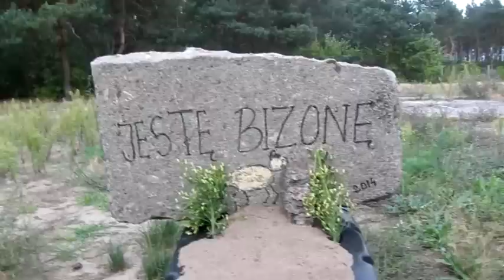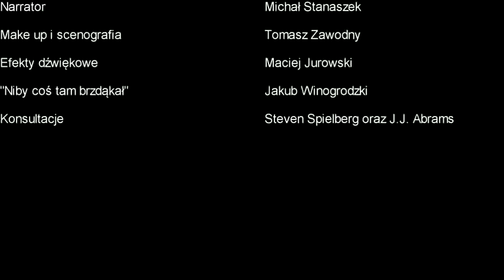NIESAMOWITE PRZYGODY WODZA APACZÓW TĘGIE JAJO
Zapraszam do obejrzenia tego wspaniałego filmu przy którym pracowały tłumy statystów, specjalistów, sprzątaczek, scenarzystów itd. (nie zostali wymienieni w napisach końcowych, ponieważ nie czuli się godni stawiać swoich nazwiska przy tym dziele), a czołowi reżyserzy klasy światowej prosili o możliwość postania obok na planie i obserwowania mistrzów przy pracy (wybacz Scorsese, że cię nie wpuściłem, ale naprawdę nie było już miejsca). Enjoy!